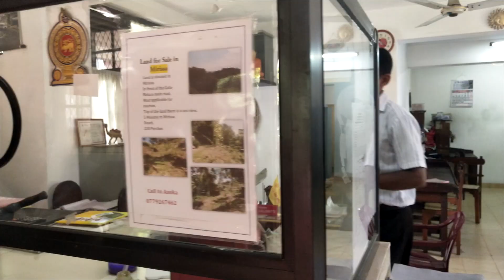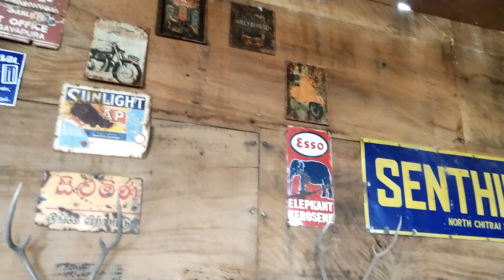GYM TRAINING AND FITNESS RETREAT LIFE - Lanka Life | Episode #10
Building the dream!
Challenges on building fitness retreat, broken pool! Daily training routine in the tropics. Out Door bootcamp training. Lanka Life

MAKAHIYA FITNESS RETREAT
Opening in 2019, Makahiya Fitness will be a dedicated fitness retreat, based in Unawatuna, Sri Lanka.

Check out our Instagram to follow our daily workouts, diet, life in Sri Lanka and fitness retreat build !